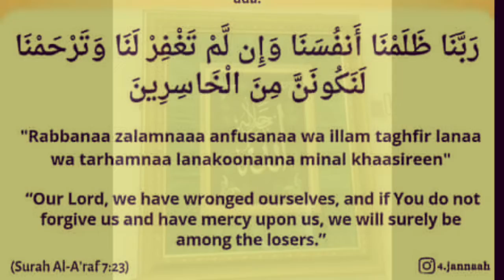Hazret Adam Elay Aslaam Ke Dua Asking Allah Subhan Atalla For forgiveness In English & Arabic Text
Iqamah
Islamic Wallpaper
Quran Recitation
Quran Tutorial
Surah Recitation
Surah Tutorial
Islamic Videos
Quran Recitation For Relaxation Stress Relief and Sleep
Surah Yaseen
6th Kalma
Durood Shareef in English
Surah Sanah
Sanah Surah
Naat
Naat Lyrics
Iqamah In Namaaz
Kalma Tutorial